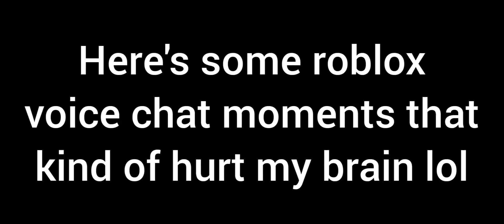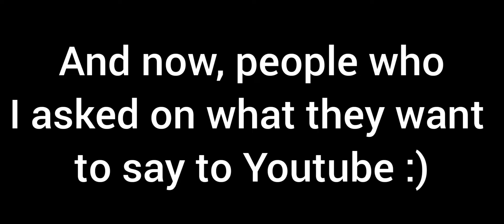Roblox VC moments that made me lose braincells (The good stuff, Outfit stealer, and more)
Important:
Please DO NOT harass or do anything bad to the people in the video. Just leave em alone aight?

So this is just some footage I recorded when I first got Roblox Voice chat for the first time and it was. interesting.
Thats about it. Im gonna say it again. Please DO NOT harass anyone in the video. Thank you and I hope ye enjoyed